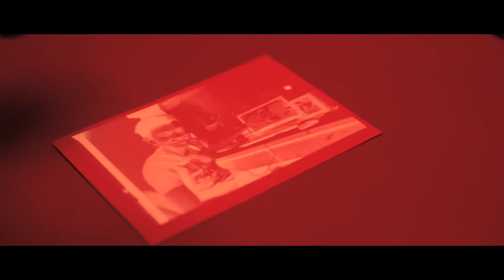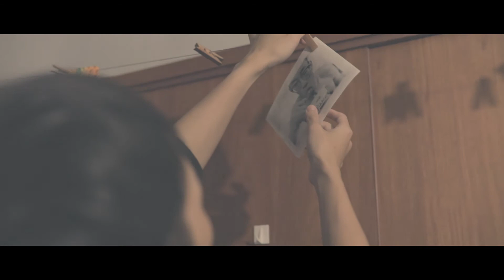LC-29 Monochrome Exhibition 暗房攝影技術展覽宣傳片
First vlog shot in 24fps with awesome Canon 5D Mark IV after converted from 60fps plus DIY low key light source.